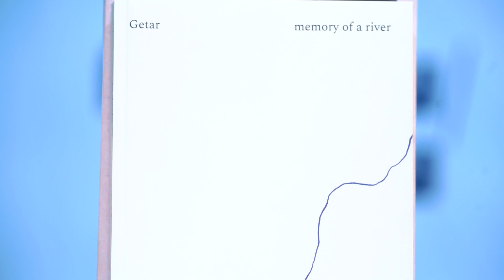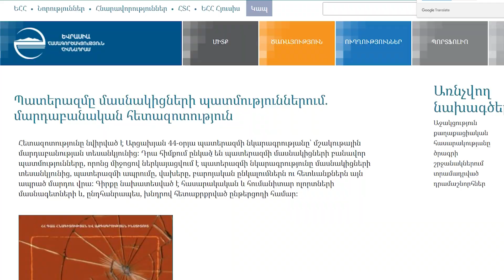Թեմա/ռեմա #13. «Պատերազմը մասնակիցների պատմություններում»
🔹 Ինչպիսի՞նն էր 2020թ․44-օրյա պատերազմը՝ շարքային զինվորի ընկալմամբ․ մարդու ու տեխնոլոգիայի առճակատու՞մ, քաղաքական պայմանավորվածությու՞ն։
🔹 Փոխվե՞լ են արդյոք  ազգային ինքնության, հայրենիքի ու հայրենասիրության, հաղթանակի, պարտության ու դավաճանության մասին ընկալումները։

«Պատերազմը մասնակիցների պատմություններում» մարդաբանական հետազոտության մեջ հենց այս հարցերն է քննարկում մշակութային մարդաբան Աղասի Թադևոսյանը։ Թեմայի շուրջ զրուցում են «Թեմա/ռեմա» փոդքասթի համահեղինակ ու վարող Սարինե Հայրիյանը, «Ռեստարտ» գիտակրթական հիմնադրամի տնօրեն Յուրի Ավագյանը և արձակագիր Հայկ Հովյանը։